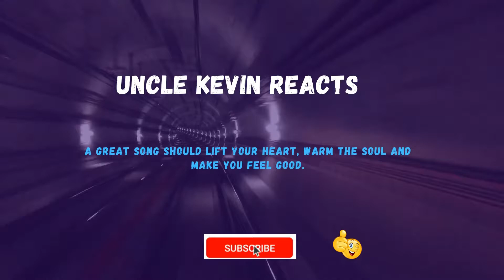Pentatonix Seasons Of Love Reaction | Amazing Vocals By Kirstin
Original Video

Copyright info:
But I allow myself  to use them in order to help people in motivational form. If any owners would like me to remove the video I have no problem with that, just send me a letter